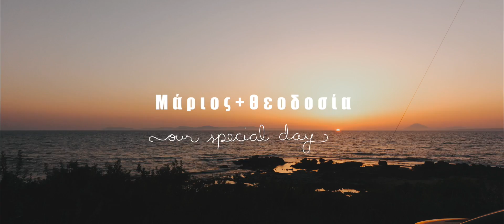Marios & Theodosia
Wedding Photography
Stathis Komninos | Christina Zachariadou